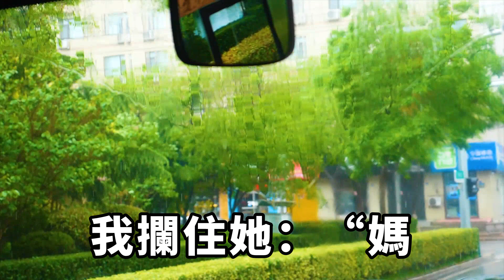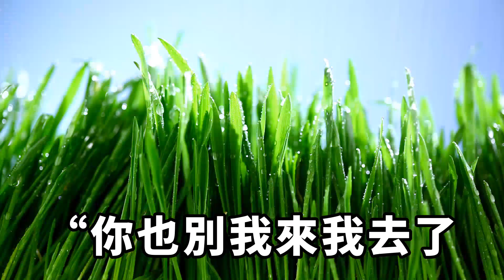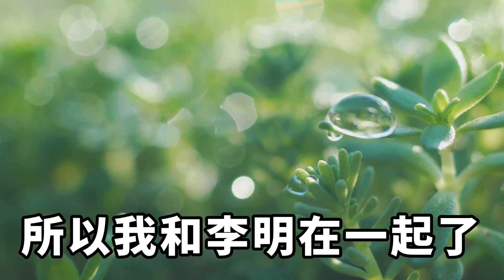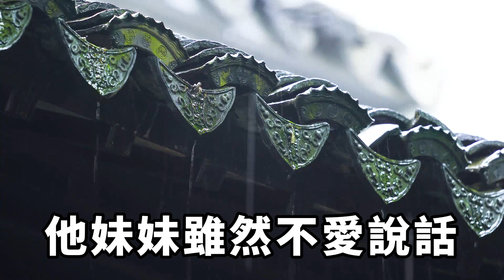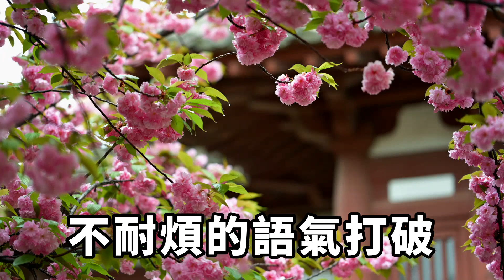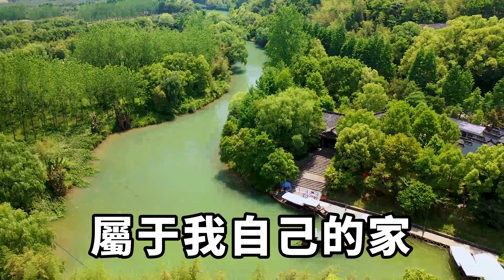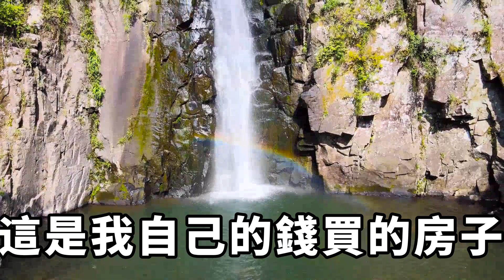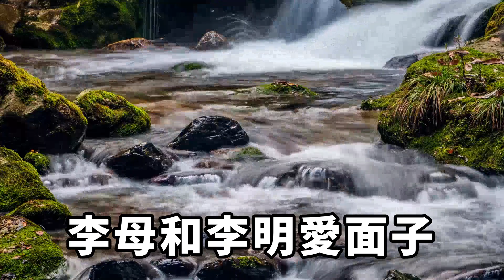發現說好一起丁克的丈夫，偷偷掉包避孕藥，第二天我反手就給他裝了一個人造子宮。老公和婆婆都傻眼了！【人間清醒】生活伦理 小说故事 落日溫情 情感故事 花開富貴 深夜淺讀 #爽文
發現說好一起丁克的丈夫偷偷掉包避孕藥。第二天我反手就給他裝了一個人造子宮。看著他驚恐的眼神，我笑了：「老公，反正你也沒我搞科研的賺的多，這個孩子你來生好不好。」家庭倫理